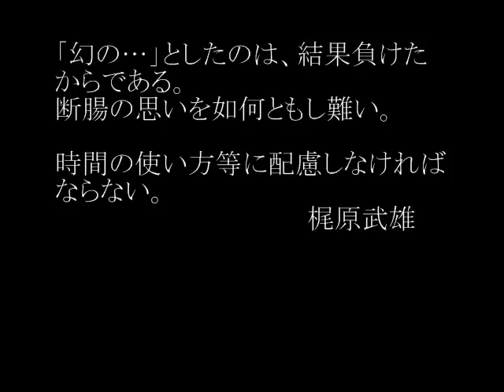梶原武雄(白)vs 島村俊宏 ｢幻の名局｣ 19期本因坊リーグS39年 MR囲碁814 c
梶原は奔放、鋭利、縦横に打ち廻し、打ちこなした。終盤、時間に追われ、打ち過ぎて敗れる。内容の豊穣さが印象的なだけに、終盤の乱れは悲痛にすら映る。ゆえに本局を｢幻の名局｣と呼んでおこう。このリーグ戦中、対木谷白番8目半勝の一局もまた、名局の誉れ高い。これは近日公開予定。